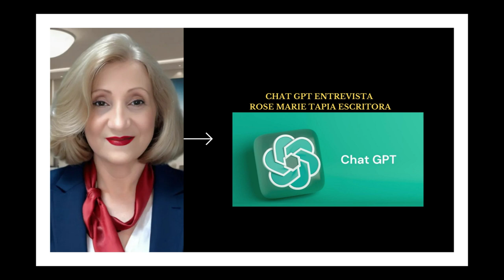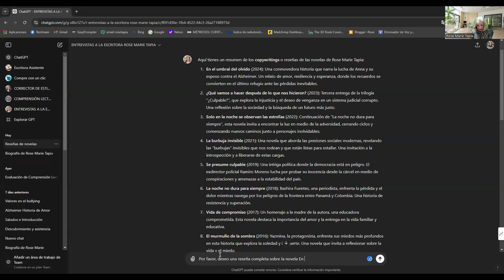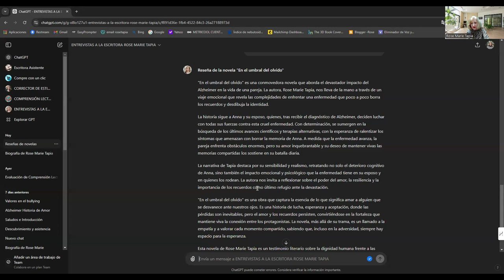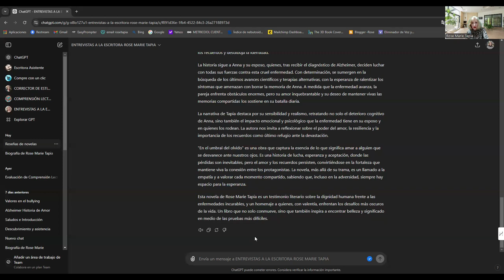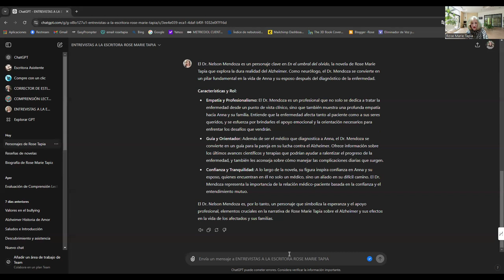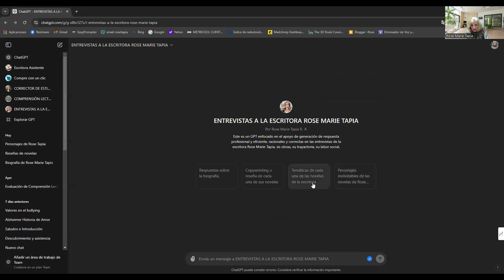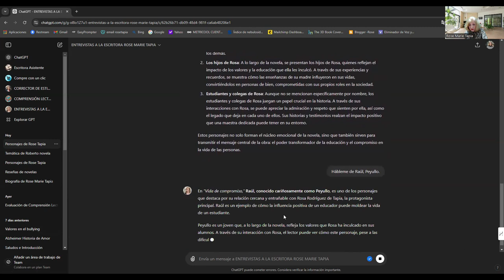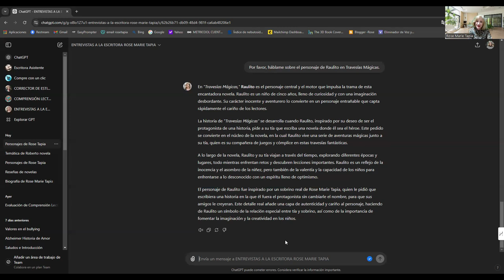GPT: Entrevista Exclusiva con la Escritora Rose Marie Tapia - Inspiración y Literatura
En este video, presentamos una entrevista única con la renombrada escritora panameña Rose Marie Tapia, creadora de más de 28 novelas que han capturado el corazón de miles de lectores. Exploramos su carrera literaria, las fuentes de inspiración detrás de sus obras, y su valiosa contribución a la promoción de la lectura a través del programa sociocultural: Siembra de Lectores. Este GPT es una herramienta poderosa para estudiantes y fanáticos de la literatura que desean conocer más sobre su vida, su obra y sus motivaciones.
Rose Marie Tapia no solo es una destacada novelista, sino también una defensora incansable de la educación y el desarrollo social. Con su profunda dedicación a la literatura, ha transformado vidas y sigue inspirando a nuevas generaciones a través de sus relatos y proyectos educativos.
¡Descubre la magia detrás de sus palabras y únete a nosotros en este viaje literario!
Puede hacer cualquier pregunta sobre la carrera literaria de Rose Marie Tapia. Siga las instrucciones del video.